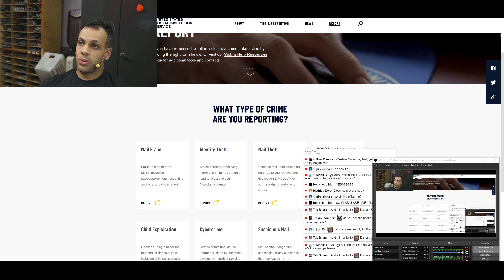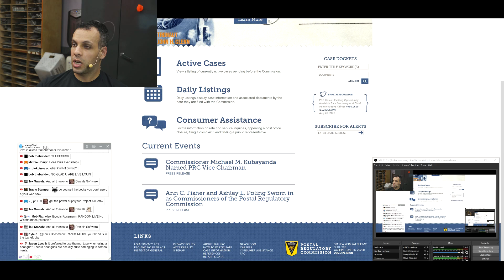Appeasing incompetent people undermines your ability to hold yourself accountable.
👉 BlackBerry & Clinton the cat's wish list

›  Bitcoin: 1EaEv8DBeFfg6fE6BimEmvEFbYLkhpcvhj
› Bitcoin Cash: qzwtptwa8h0wjjawr5fsm0ku8kf40amgqgm6lx4jxh
› Dash: XwQpZuvMvU44JT7C7Uh6xHvkSadzJw9fMN
› Dogecoin: DKetsoCvwa2hF29ssgUA4Wz4hxT4kj3KLU
› Ethereum: 0x6f6870feb48f08388ee345cf0261e2f03d2fa310
› Ethereum classic: 0x671bfd61ba87edf6365c97cea33d66ba73645510
› Litecoin: LWnbTTAjojZQt68ihFJFgQq3cYHUsTcyd7
› Verge: DFumZ5sMhi3JktLQpsTVtV9xUt3zKDrcZV
› Zcash: t1Ko3FkphQYoQroQc8k2DVk4WKMAbmNR8PH
› Zcoin: a8QdvArHmdRYe1MjiqtP6jDNe6Z4JgnRKZ